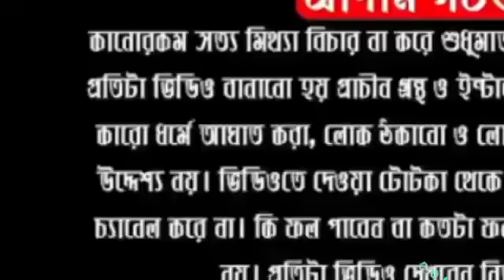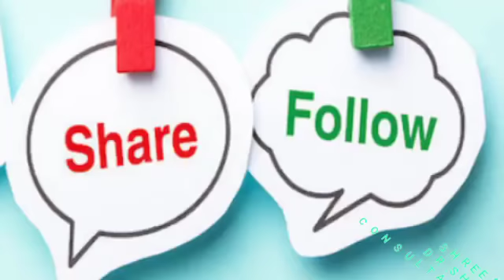২৫ফেব্রুয়ারি, মঙ্গলবারের রাশিফল।এই রাশির ভাগ্য খুলবে বজরংবলীর কৃপায়|DR SHREE SUBRATA।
ABOUT VIDEO:-

২৫ফেব্রুয়ারি, মঙ্গলবারের রাশিফল।এই রাশির ভাগ্য খুলবে বজরং বলীর কৃপায়|DR SHREE SUBRATA।

ShreeSubrata astrologicalconsultancy রাশিফল মঙ্গলবারের রাশিফল#25februaryrashifal2020#upay#hanumanji

Follow Me,